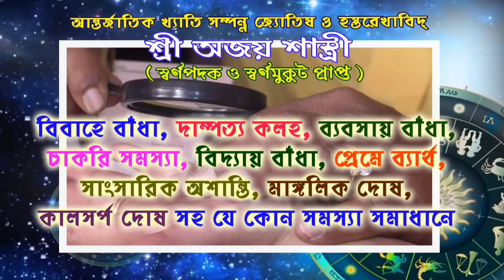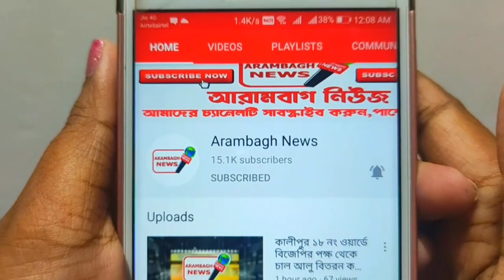মশার লার্ভা মারতে পৌর এলাকার সমস্ত ড্রেন, জলায় বিশেষ মাছ ছাড়া হল পৌরসভার উদ্যোগে।